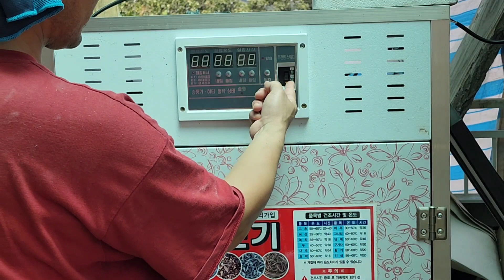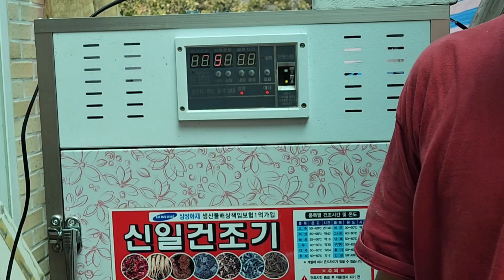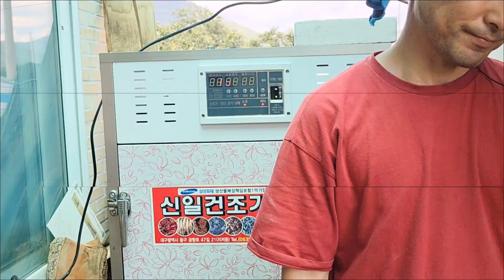제 말대로 해보세요. 건고추에 놀라운 일이 벌어집니다! If you dry the peppers as promised, it happens magically.